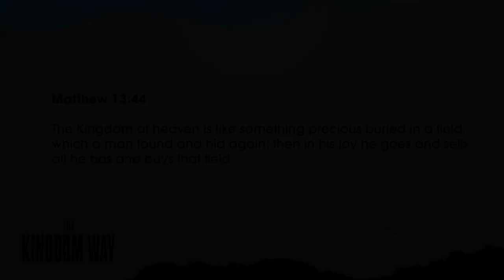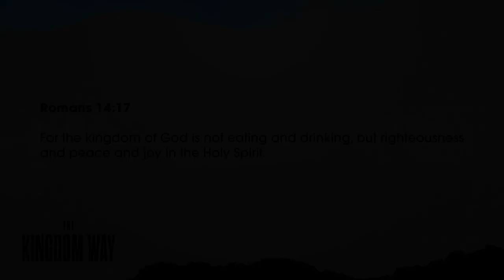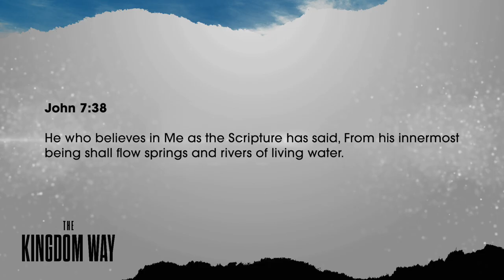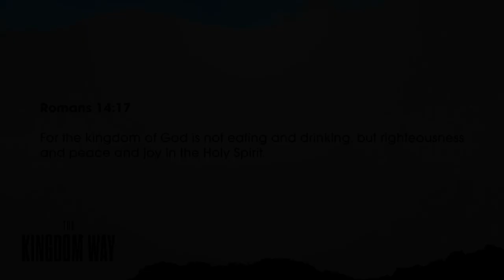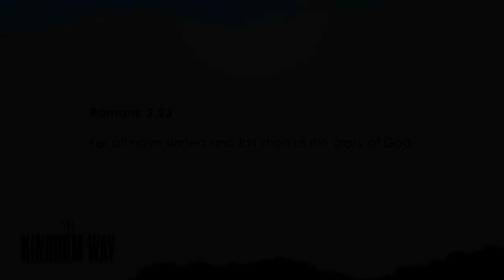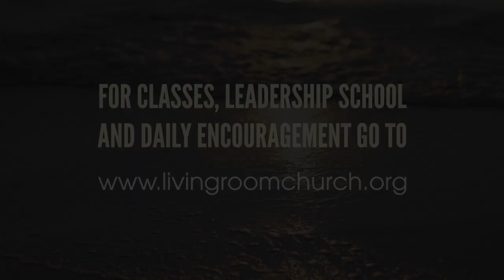The Kingdom Way (Part 3) // Pastor Stephen Marshall